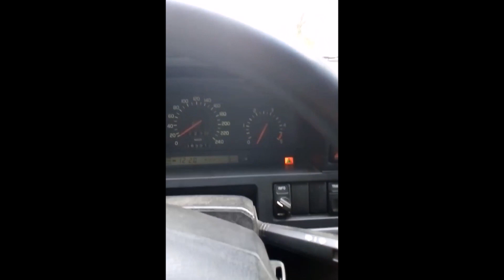Volvo 850 2.5 TdI exhaus fire. Powered by Tatolis. Diesel Power